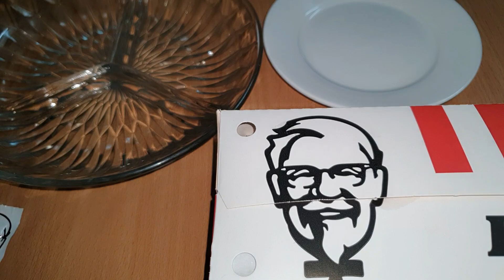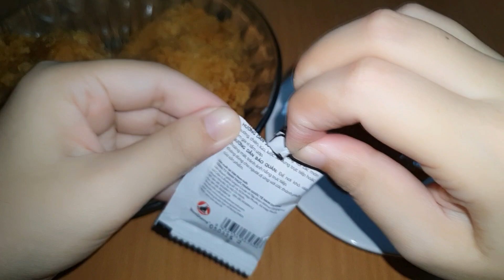Bóc gà rán 🍗🍗🍽🍽